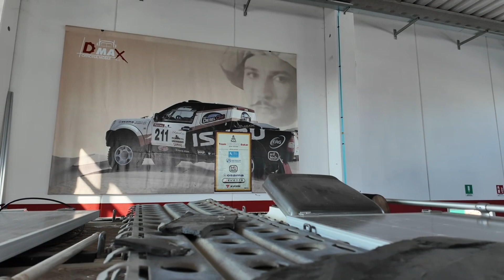Si lavora di fino 💯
filtri Katadyn, zanzariere Optimal